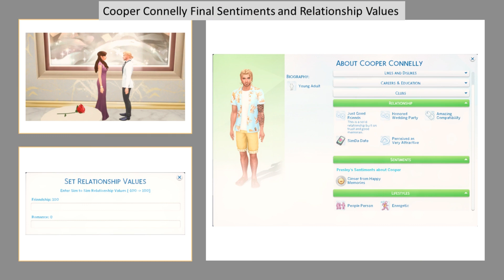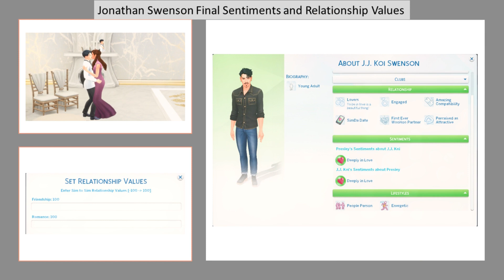The Sims 4 | The Bachelorette | The Final Rose! | Ep23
The day leading up to the Final Rose has everyone tense and anxious.
As with most things in life, the unexpected happens and lives are changed.
Who will Presley choose?

Song: Vaskan - Your Love [Arcade Release]

EA Gallery or use the link or search for MenaBuchner